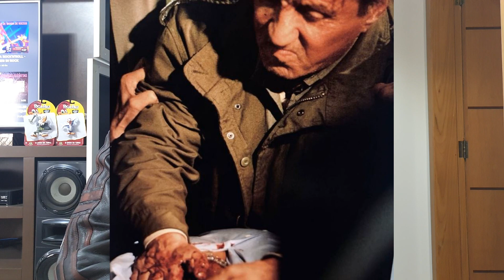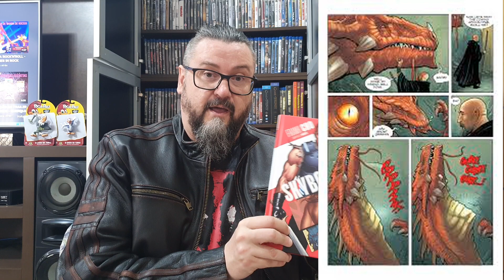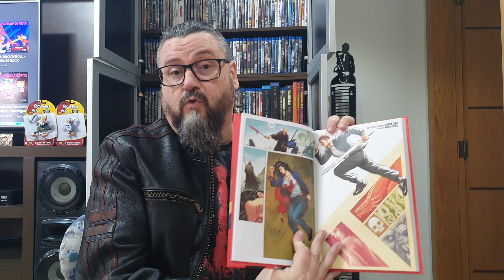RESENHA 49 - NOVIDADE SOBRE RAMBO 5 / DICA DE HQ = SKYBOURNE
Mais um Resenha e trago uma novidade sobre o novo filme do Rambo (Até o fim), descobri essa noticia ontem e de quebra uma dica de HQ que eu não conhecia e achei bem legal.